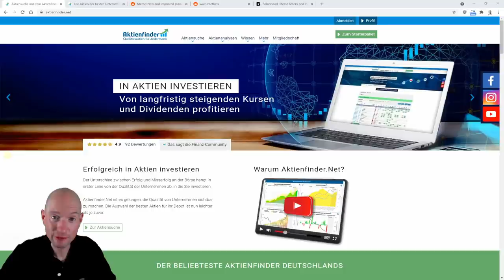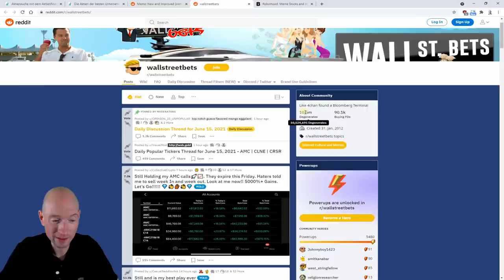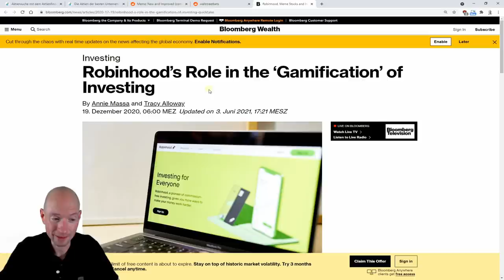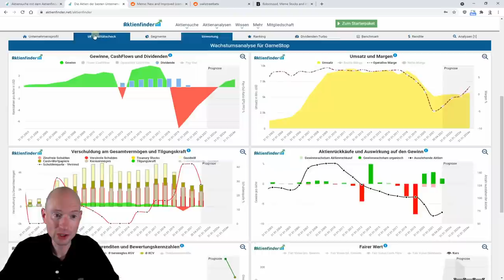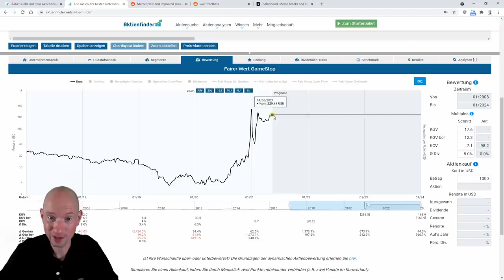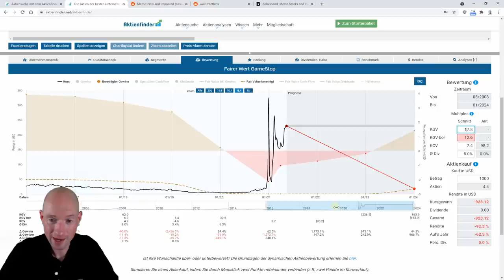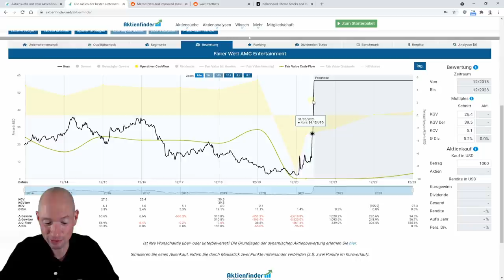Meme Aktien - Den Letzten beißen die Hunde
0:00 Geld verdienen mit Meme Aktien?
0:30 Was sind Meme?
0:50 Die Pusher von Wallstreetbets
1:25 Gut gegen Böse?
3:20 Fundamentale Entkopplung des Aktienkurses
3:50 Wann der Meme Hype begann
4:40 Europäische Meme Stocks
5:00 Der Gamestop Hype
6:50 Wie Meme Aktien vom Hype profitieren
9:10 So viel ist die Gamestop Aktie tatsächlich wert
12:00 So viel ist die AMC Aktie tatsächlich wert
13:26 Mein Fazit

Kannst du als Investor mit Meme Aktien (meme stocks) Geld verdienen? Vielleicht sogar reich werden? Zumal sich die fundamentale Situation der Unternehmen durch den krassen Kursanstieg tatsächlich nachhaltig verbessert? Meine Antwort erfährst du in diesem Video.